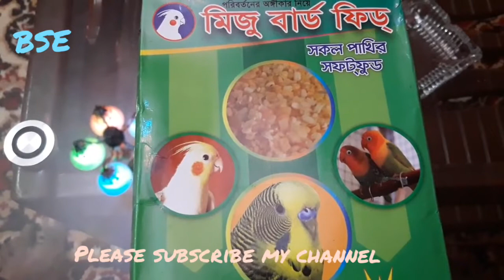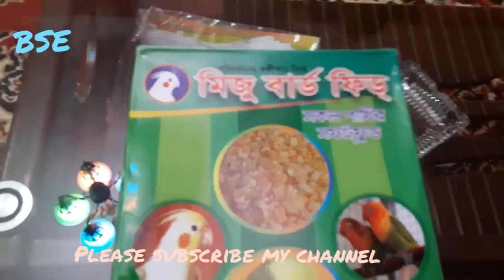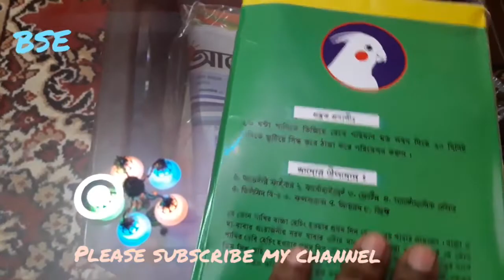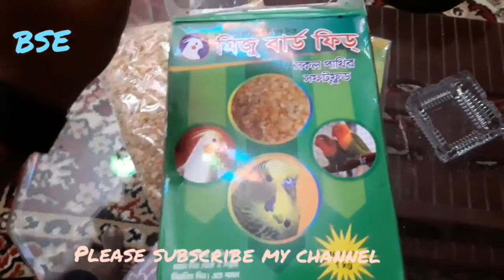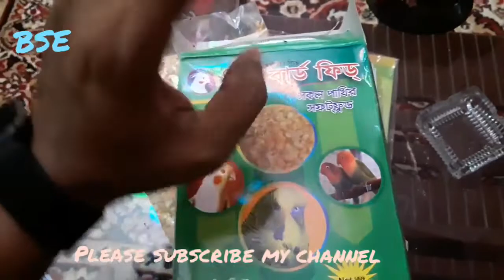Soft food making for any birds, lovebirds soft food